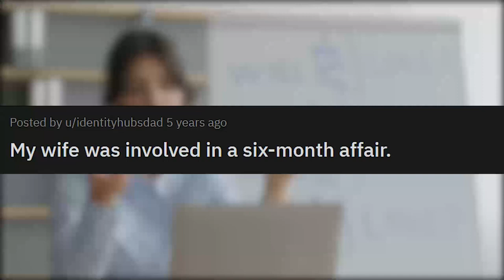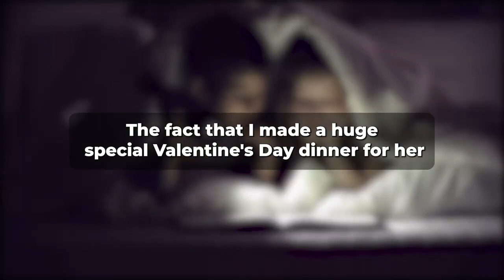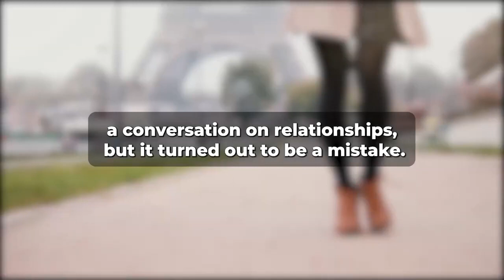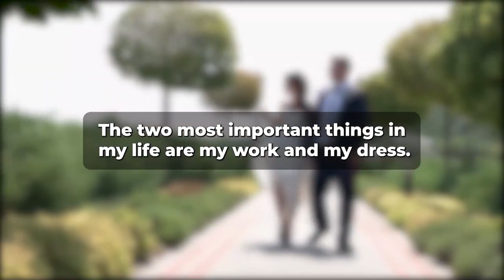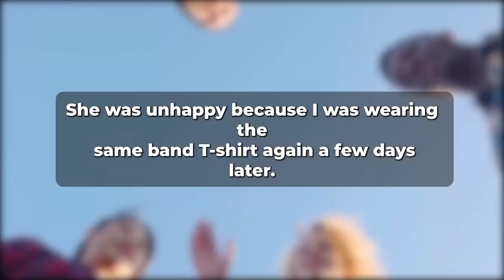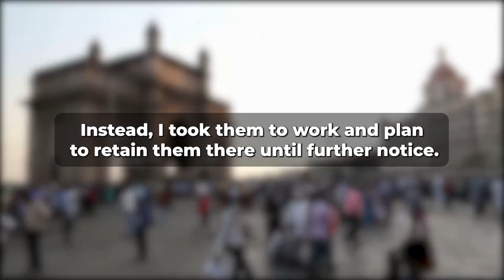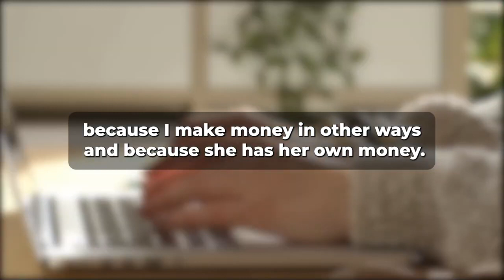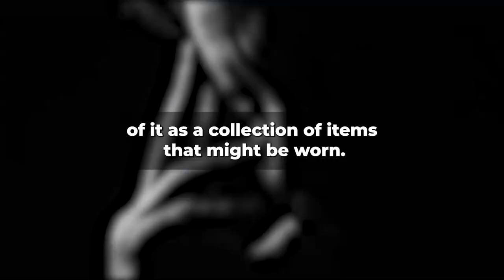Found Cheating Wife Was Having an Affair For Over 6 Months... (Reddit Cheating)